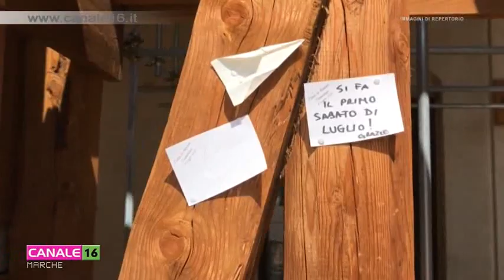Visita del commissario Castelli a Arquata del Tronto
Il Commissario Straordinario alla Ricostruzione e Riparazione Sisma 2016 Guido Castelli ha visitato Arquata del Tronto, per un incontro operativo con il sindaco Michele Franchi e l’amministrazione e a seguire per un confronto con alcuni comitati locali di cittadini.